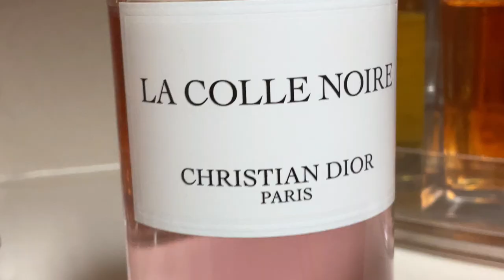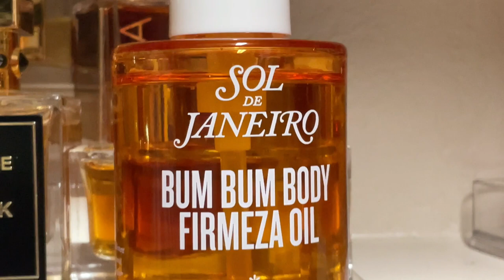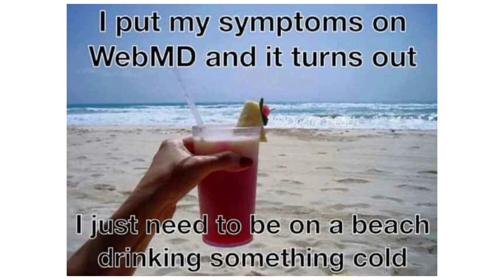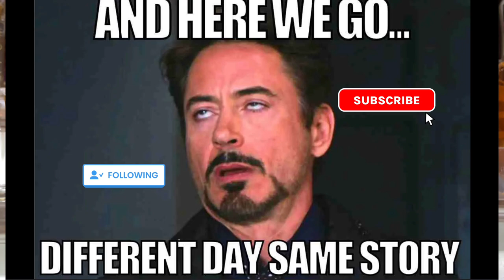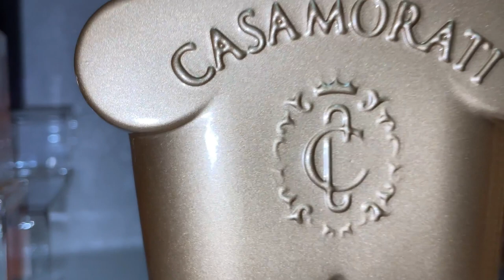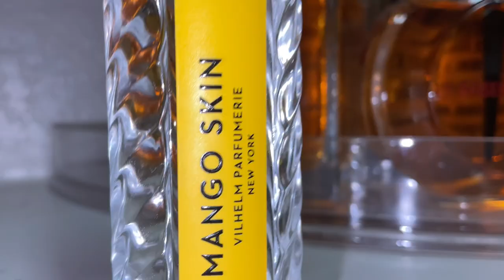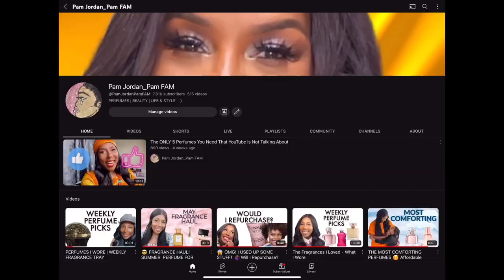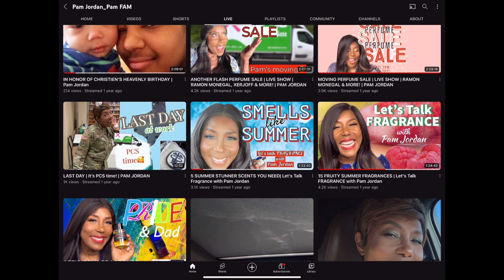TOP 10 COMPLIMENT GETTERS: Best Fragrance Combos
🎗Here are the Top Perfumes & Combos That GUARANTEE Compliments All Day.

* Feature ~ GIVE THEM 💐
Funmi Monet @Funmimonet

📍Fragrances mentioned:

Sol De Janeiro Bum Bum Body Firmeza Oil
SkinPotion Kama Sutra
Armani Rose Milano
Xerjoff Lira
Dior LaColle Noire
MFK Amyris Femme
Krigler Subtle Orchid
Simone Andreoli Leisure In Paradise
House of Sillage Benevolence
Vilhelm Mango Skin

Mentionedd: @FunmiMonet

🎗 LINK to my son's Bone Cancer Research Non-Profit ~ please support if you can 🙏🏾:

All opinions relayed to you are my own.

📫📦 Ship to my professional address👇🏽
CommonScents & Luxury
20770 US HWY 281N

🔗 LINK to all discount💰:  Koji.to/thePamJordan

FRAGRANCES I WORE THIS WEEK | PERFUMES FOR WOMEN | UPDATED FRAGRANCE COLLECTION